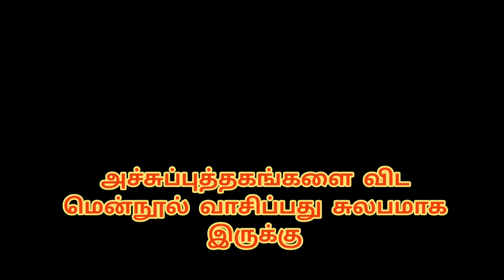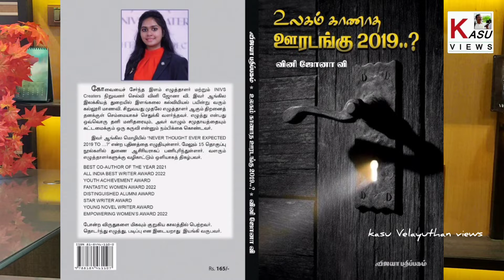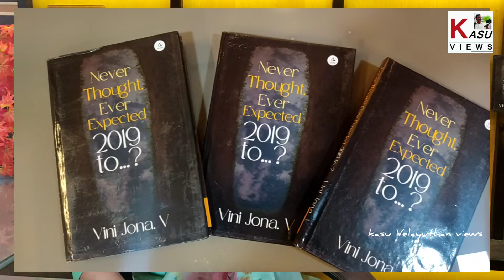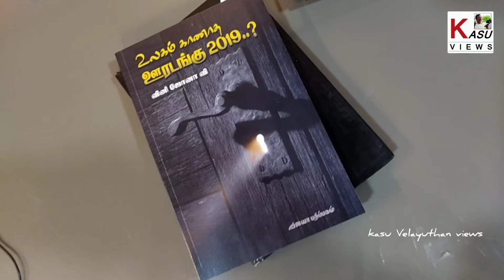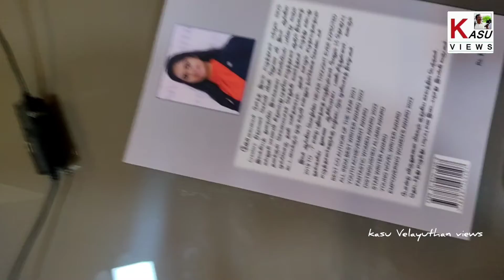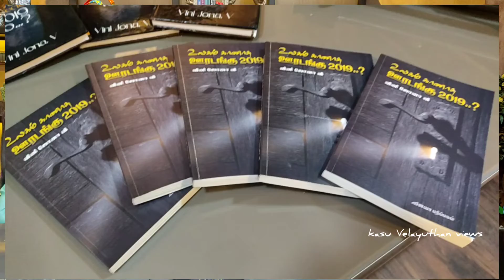Reading soft books is easier for us than printed books- says novelist vinijona V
வினிஜோனா. கல்லூரி மாணவி. தம் 20 வயதில்  உலகையே உலுக்கின கொரானா எப்படியெல்லாம் மனித வாழ்வை புரட்டிப் போட்டது என்பதை மரணத்தை எய்தியவர்களின் நிலையிலிருந்து எழுதியுள்ளார். இந்த நூல் ஆங்கிலத்தில் ஏகோபித்த வரவேற்பைப் பெற்று தமிழிலும் மொழி பெயர்க்கப்பட்டுள்ளது. இன்றைக்கு வளர்ந்த பெண்களே பேச்சில் வடிக்கத் தயங்கும் விஷயங்களை பகிரங்கமாக எழுத்தில் வடித்து ஆவணமாக்கியிருக்கிறார். பதின்ம பருவ பெண்கள் எப்படியெல்லாம் இருக்க வேண்டும் என்பதற்கு வினிஜோனாவின் புத்தகம் ஒரு நிகண்டு. வினிஜோனா எழுத்தில் மட்டுமல்ல, வாசிப்பிலும் சூரப்புலி. ஒன்றாம் வகுப்பிலிருந்தே புத்தகங்கள் வாசித்ததாகச் சொல்லுகிறார். அவர்  போர் இலக்கியங்கள் குறித்து நிறையப் பேசுகிறார். பலரும் அச்சுப் புத்தகம் படிச்சாத்தான் படிச்ச மாதிரி இருக்கு; மென்நூல்கள் படித்தால் மனசில் ஏறுவதேயில்லை என்கிறோம். ஆனால் வினி தானும் , தனது தோழிகளும் மென்நூல் படிப்பதே சுகமாக, சுலபமாக இருக்கிறது என்று முரணாகப்பேசுகிறார். இவருடன் படித்த ஒரு மாணவி, இவரின் நூலை ஆங்கிலத்திலிருந்து தமிழுக்கு மொழிபெயர்ப்பு செய்த ஆசிரியர் என இருவரையும் பேட்டி கண்டுள்ளோம். காணொலியைப் பார்த்து விட்டு கருத்துக்களை எழுதுங்கள்.